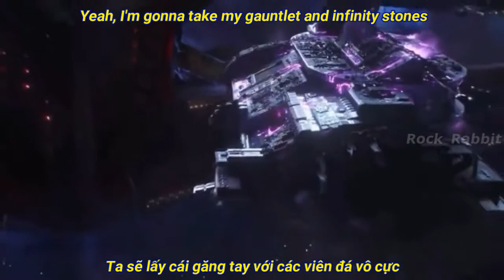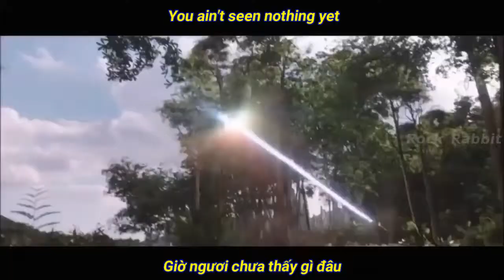(Lyrics & Vietsub) Old Thanos Road (Old Town Road PARODY)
Facebook thành viên Rock Rabbit:
- Rock Rabbit: